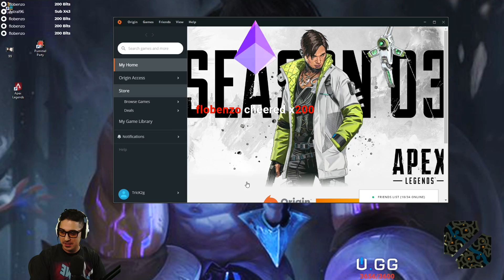SHE REALLY SAID I CAN'T FIGHT HER 1V1?!?! - Trick2G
LEAVE A "LATA" IN THE COMMENTS!
▼ expand me ▼

Previous Video FLIP BROS ARE BACK

LeagueOfLegends Udyr Trick2g Toxic, Trick2g Udyr Top vs Fiora, Trick2g Duo, Trick2g season 9 udyr, Trick2g flame